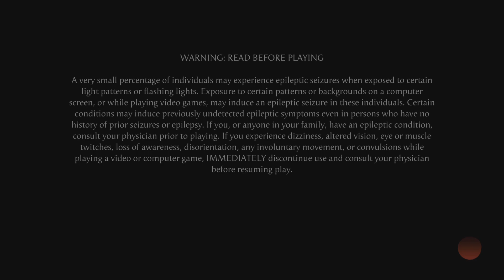Mortal Kombat 1